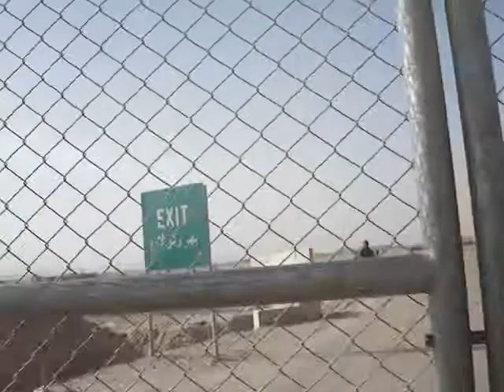We're eating good tonight